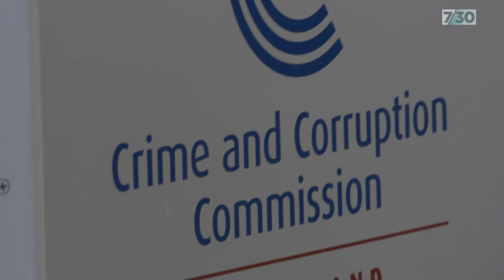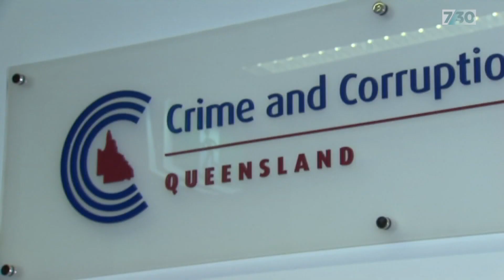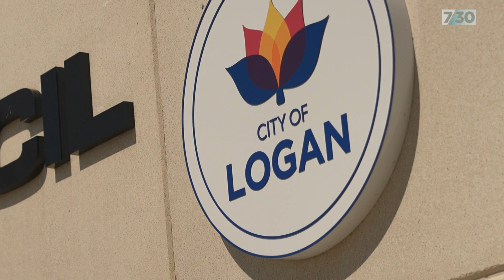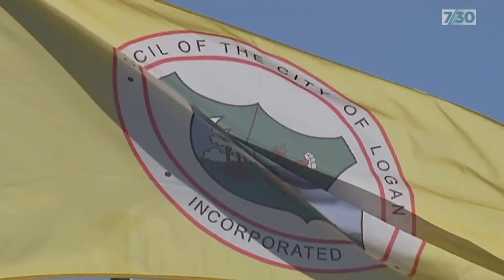Queensland whistleblowers need better protection, Logan Mayor says | 7.30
The name Tony Fitzgerald is synonymous with corruption busting in Queensland. The 80-year-old is being pulled out of retirement by Premier Annastacia Palaszczuk to conduct an inquiry into the structure and powers of the state's powerful Crime and Corruption Commission. Michael Atkin reports.